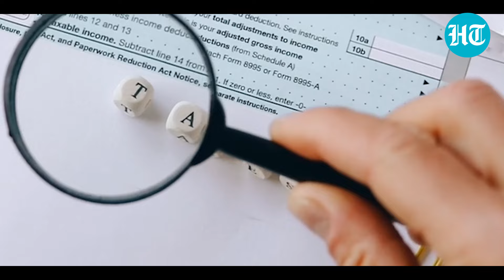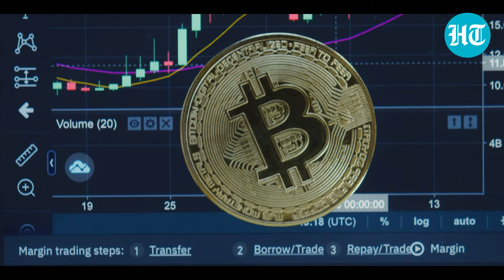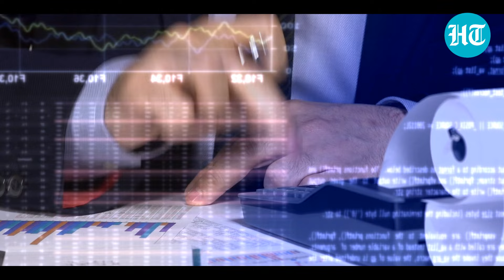Budget 2024: Top Announcements From The Last 10 Budgets | Do They Hold A Clue To Budget 2024? | Modi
Over the last decade, Modi’s government has rolled out ten full Budgets, each with unique focuses—from major tax reforms to agricultural advancements and pandemic recovery efforts. With the 11th budget set for July 23, we take a closer look at the significant announcements from the past ten years.

Join us as we explore how three finance ministers have navigated India's economic challenges and driven growth through strategic initiatives.